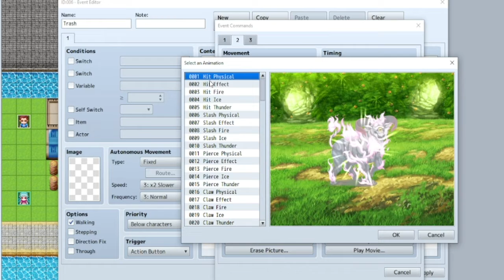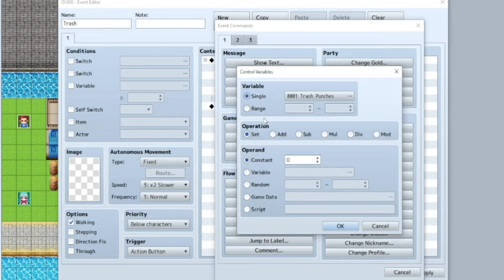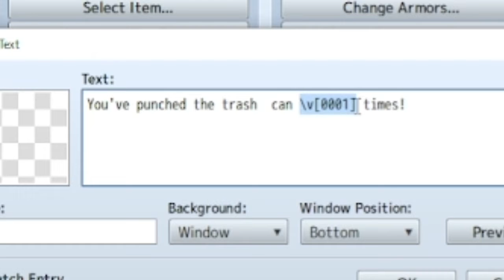RPG Maker Variables Aren't Scary! | Part 8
I hope this helps learn RPG Maker basics quickly and efficiently!